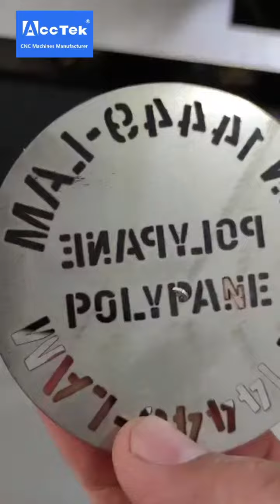[No.1] High precision cutting by 1000w fiber laser cutting machine 02 -Shine AccTek Machinery China